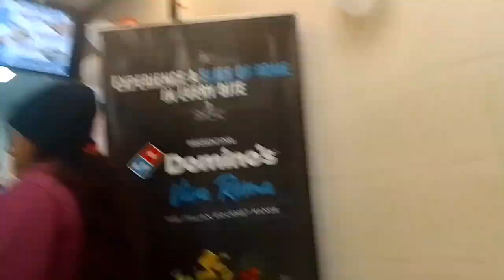Merry Christmas 💥🎄 || Santa Claus Gaves Me Gifts Omg ! || Christmas 2022 Vlog ❤️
Santa Claus Love Youuu 💜